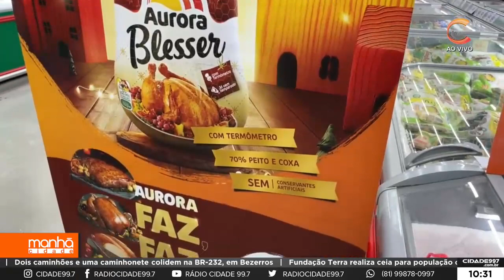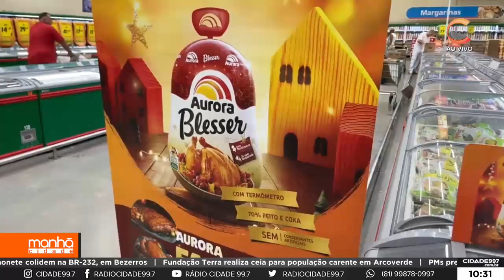Manhã Cidade 20.12.23 - Ofertas Atacadão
O repórter Patriota Júnior traz as ofertas do Atacadão do bairro Petropólis. Confira.